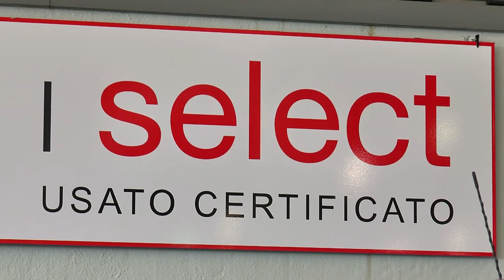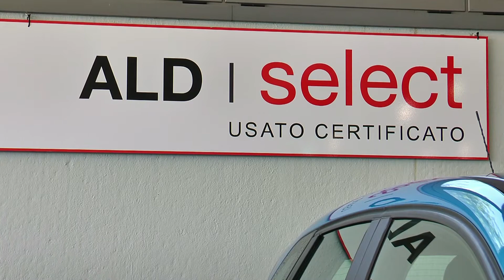AUTO USATE ALD SPLENDIDE DA RENOSTAR OPEL A MODENA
MARCO GUIDOTTI TITOLARE DELLA OPEL RENOSTAR DI MODENA CI PARLA DI USATO ALD , AUTO GIOVANISSIME E SUPERGARANTITE , PRESENTI IN SALONE E SUL SITO RENOSTAR.IT